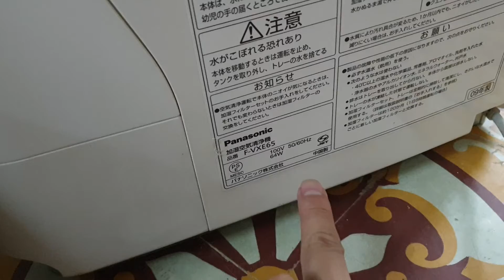0989897559- Máy lọc không khí Panasonic F-VXE65 đẹp phục vụ các bác...25/07/2021